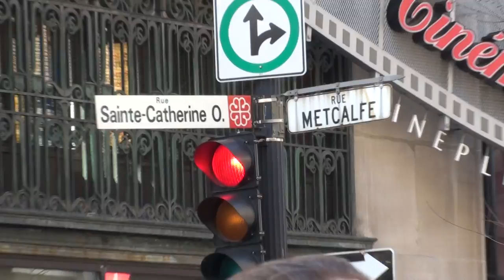20/23 Jour de la Terre - Montréal - Earth Day 2013